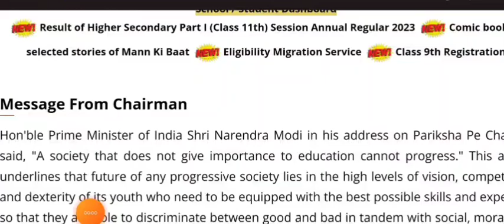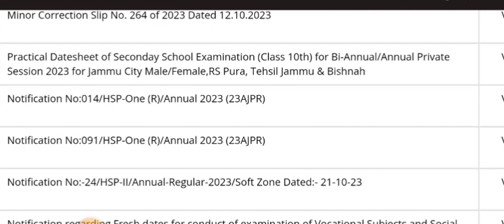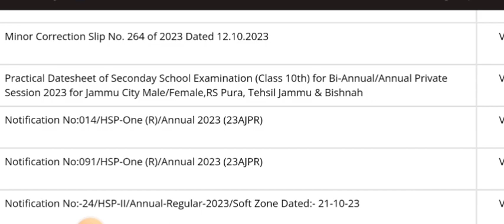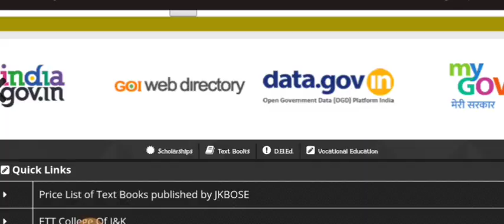Jkbose Bi annual class 10th 11th 12th Result kab aata hai |marking kysai hoti hai | private students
news#motivation ba admission kashmir University#video#for#students exam depression sad backlogexam complete exam paptern#new

JKBOSE Students
JKBOSE TODAY
Aamir Rashid
JKBOSE Mass Promotion Result
JKBOSE Today